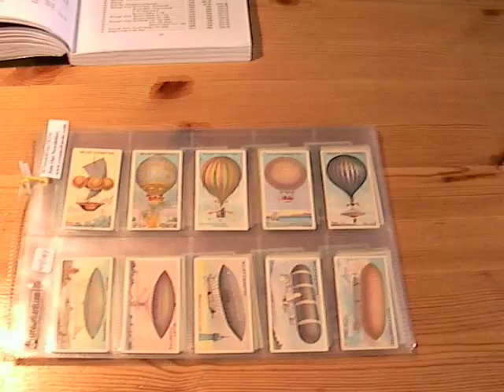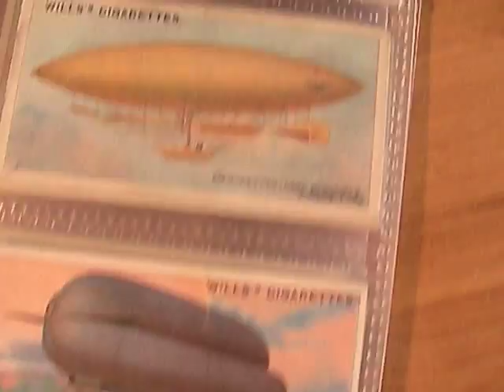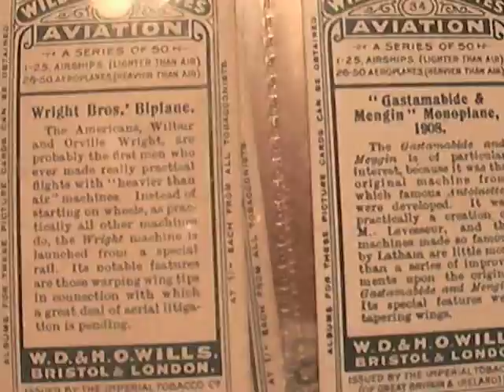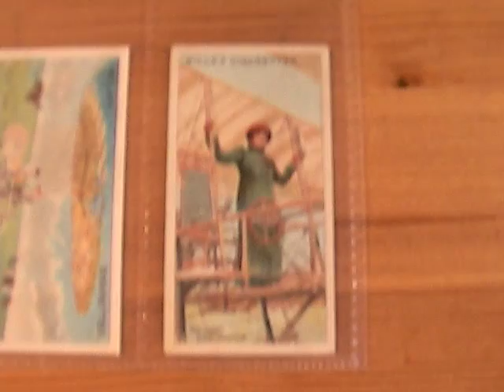Early Aviation Trading Card Set 1910 - Wright Brothers Plane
The Wright Brothers introduce the following set of cigarette cards that are currently on eBay #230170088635:

Manufacturer: WD and HO Wills
Series Title: Aviation
Year Of Issue: 1910
Card Size: normal
Complete Set: yes
Number of Cards Offered: 50 cards

Includes: Flying Ship,Montgolfier,First Baloon Flight in England,First Successful Crossing the Channel,First Parachute Display,First Diribible,First Successful Diribible,Rounding the Eiffel Tower by Santos Dumont,First British War Baloon,United States Military, Dirigible,The Wellman Airship America,French Dirigibles,Modern British Army Dirigible,Ville de Paris,German Parseval Type,Italian Dirigible Italia,Spanish Torres Quevedo,German Military Dirigibles Gross Type,French Zodiac Type,Italian Military Dirigible,, German Dirigible Clouth,French Military Dirigible Colonel Renard,German Zeppelin Type,French Dirigible Capazza,British Dirigible Clement Bayard,An Early Idea of Aviation,Besnier,Henson's Idea,Lilienthal Gliding Machine,Maxim,The Ader Flying Machine,, Chanute,Santos Dumont's First Monoplane,Gastamabide and Mengin Monoplane,Wright Brothers Biplane,Professor Langley's Aerodrome,Voisin Type Biplane,Bleriot X1,The Antoinette Monoplane,The Windham Monoplane,Farman Biplane,The REP Monoplane,Silver Dart,Cody, Biplane,Santos Dumont's Monoplane,Herring Curtiss,Jerme Biplane,Kimball,Rickman Hellicopter,The First Lady Aviator,
Aviation,Old Planes,Airships,Zeplins,Flying Machines,Aeroplanes